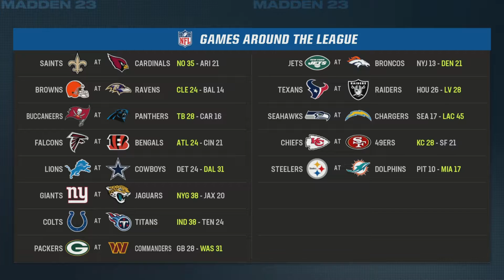Patriots Franchise Episode 7 : We have to keep winning